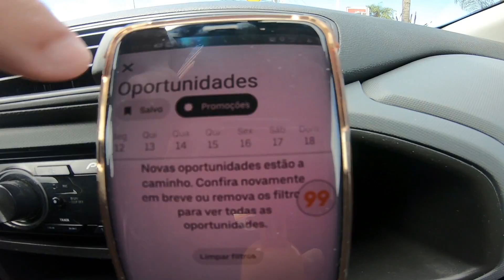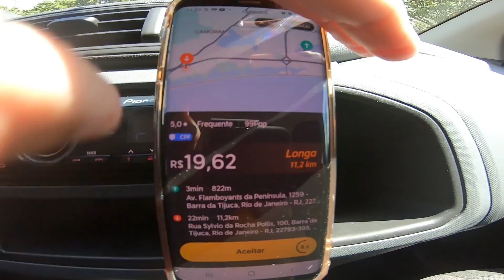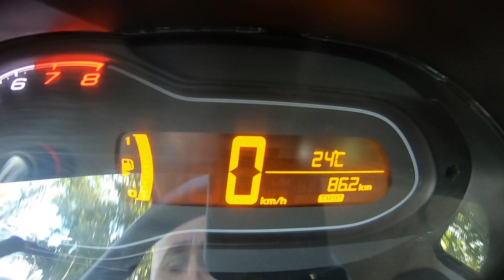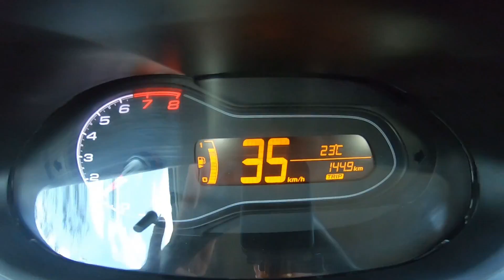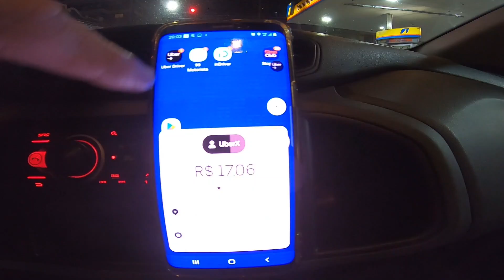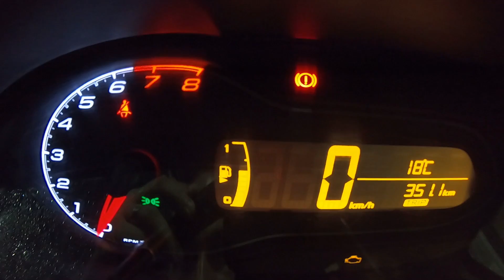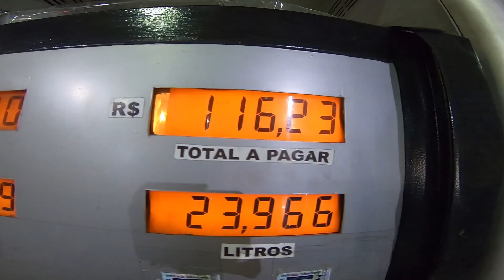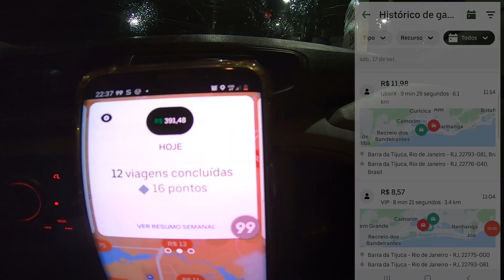🔴 VALE A PENA MESMO ser UBER COMFORT? (falando a realidade) 99pop, indriver